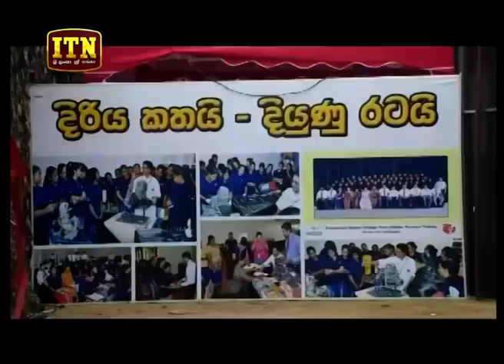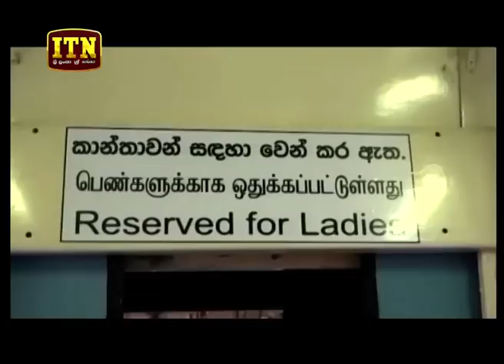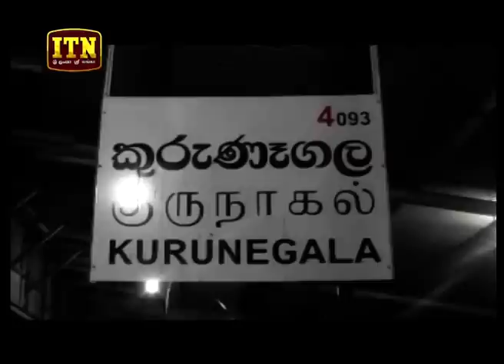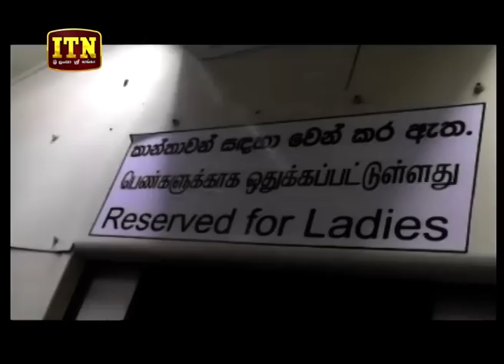ITN News 2019-03-08 | 06.30 PM